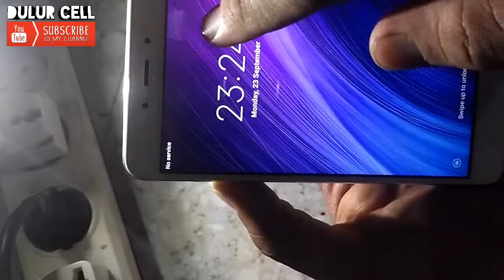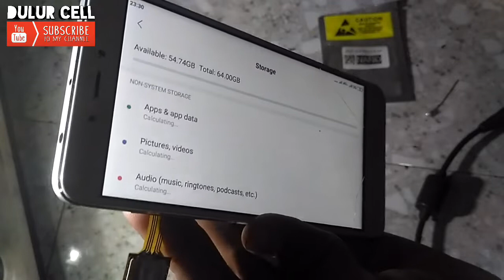Cara Menggunakan Dual Sim Card Dan SD Card Di Hp Xiaomi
Cara Menggunakan Dual Sim Card Dan SD Card Di Hp Xiaomi, Cara pasang 2 kartu memory di hp xiaomi meizu, dual sim card hybrid, Adaptor hybrid dual sim converter extender, Flexible adaptor hybrid dual sim card, cara pasang 2 kartu dan memori the hp xiaomi, Micro SD, slot hybrid card, indonesia, tutorial, tips&trik, bermanfaat, pintar, simcard, handphone, how to use dual simcard xiaomi